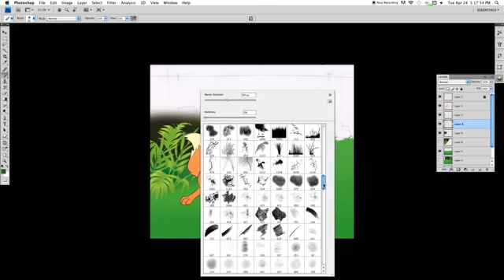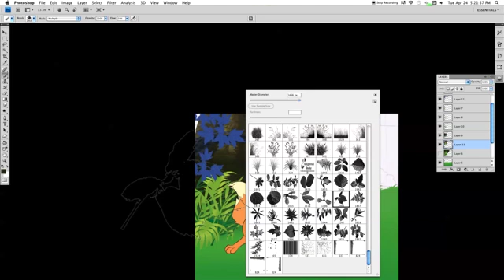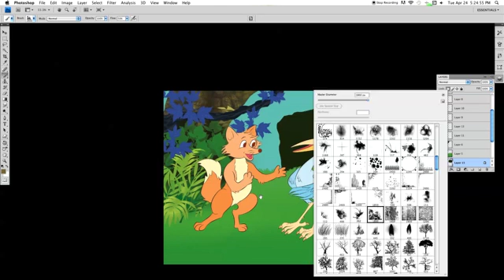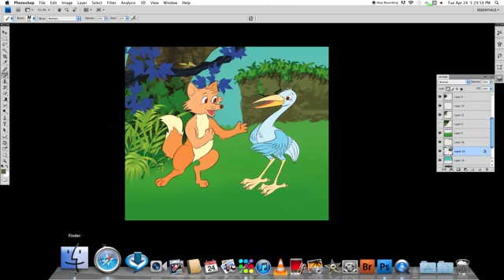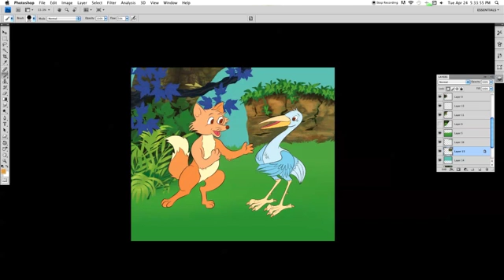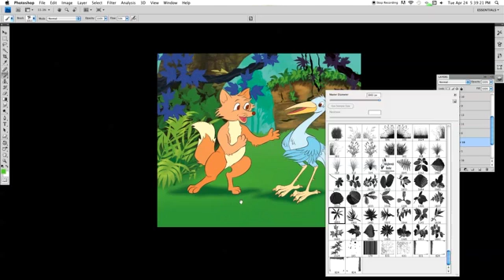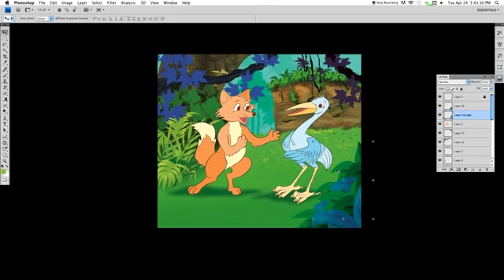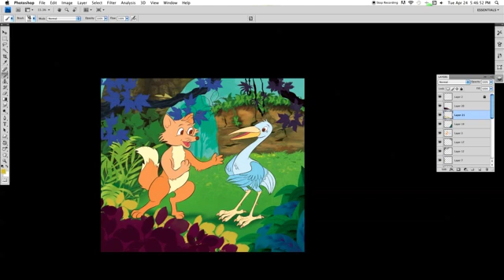Background Tutorial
Photoshop Background Tutorial